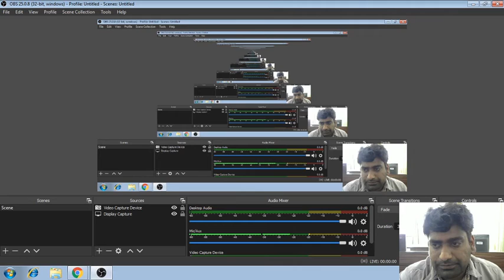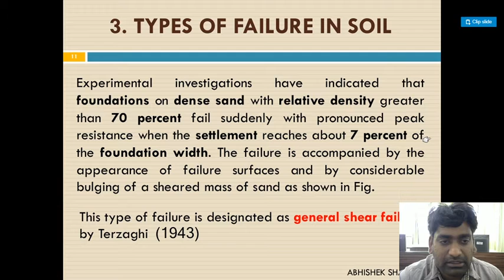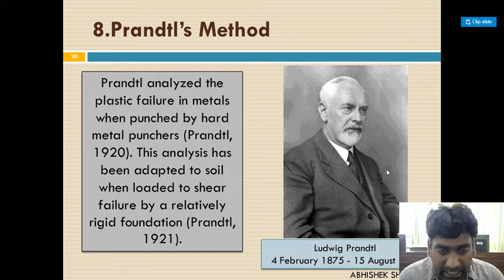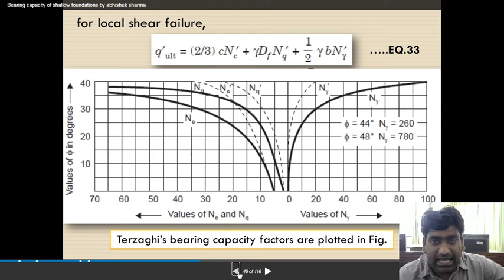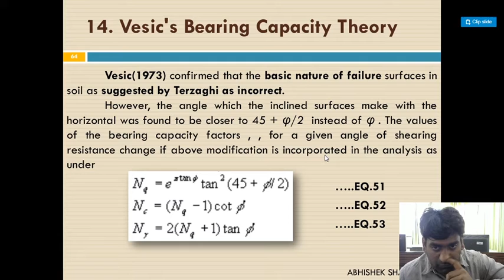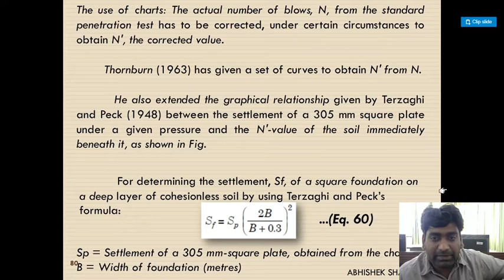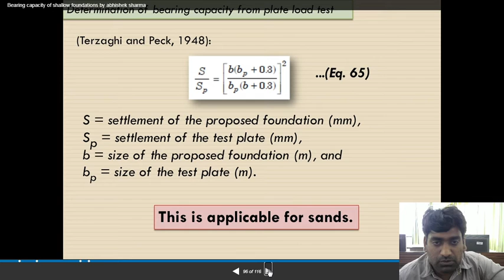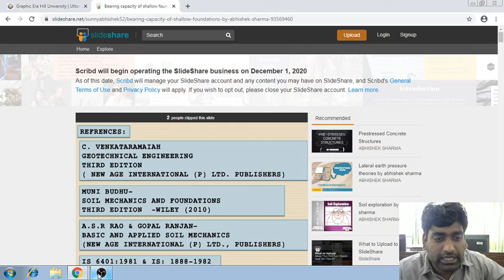Bearing Capacity of soil